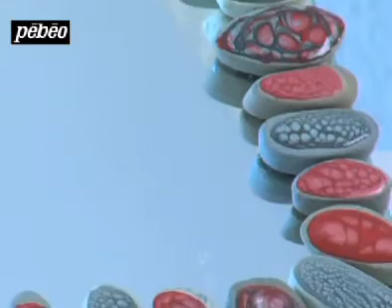Pébéo - Fantasy Prisme: How to Embellish a Mirror with Fantasy Prisme and Plaster Pebbles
In this video, learn how you can decorate a mirror by adding plaster pebbles that have been painted with Fantasy Prisme. You want to discover more about this fascinating product?